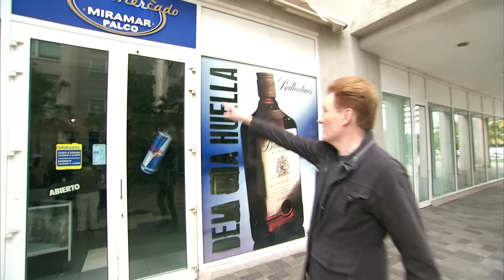"Conan In Cuba" Open | CONAN on TBS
Watch the first four minutes of Conan O’Brien's one-man mission to meet the Cuban people and make some friends. More CONAN in Cuba @